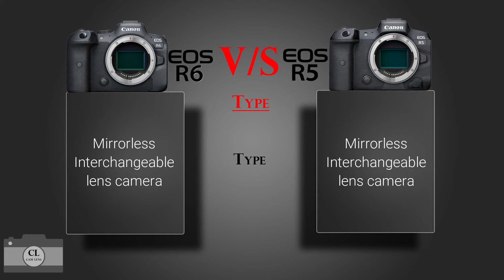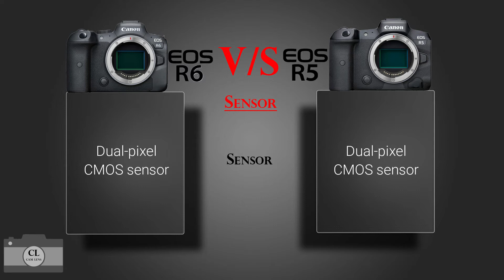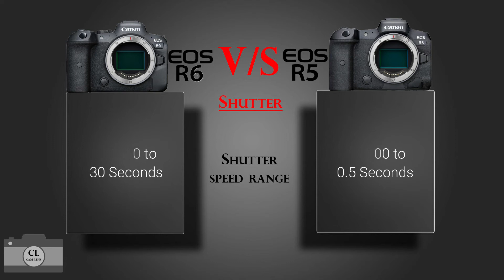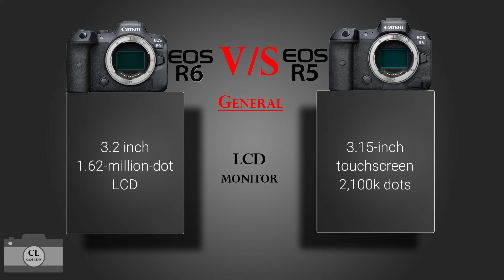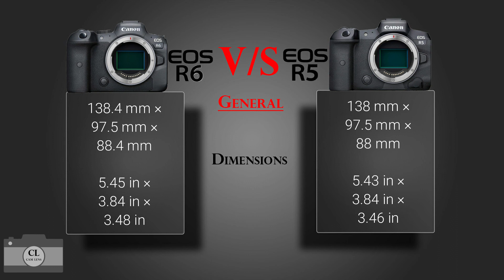Mirrorless Canon EOS R6 VS Canon EOS R5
Mirrorless
Canon EOS R6 VS Canon EOS R5
Camera Comparison...